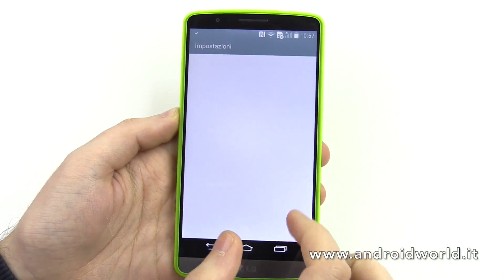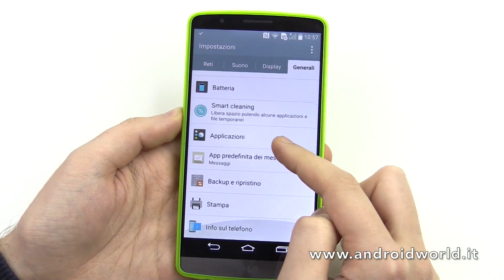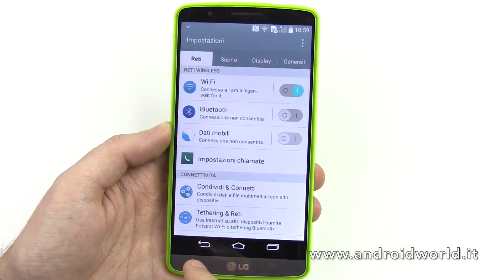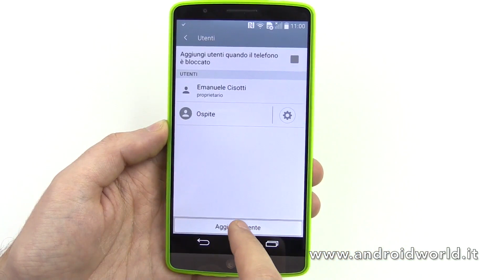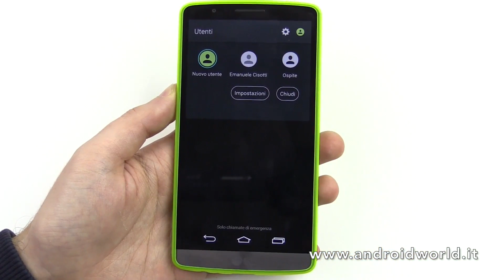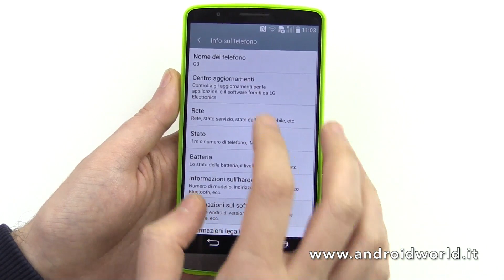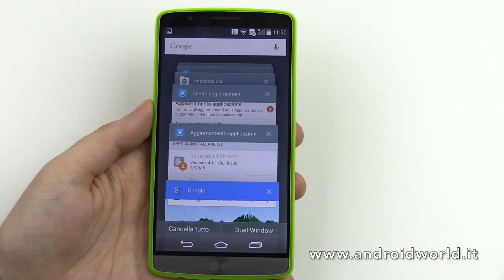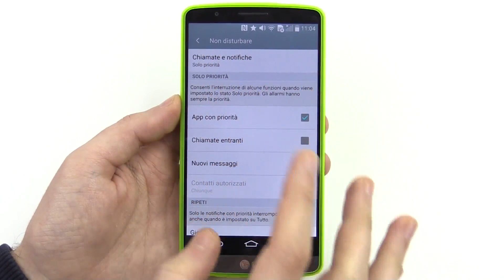Anteprima Lollipop 5.0 su LG G3